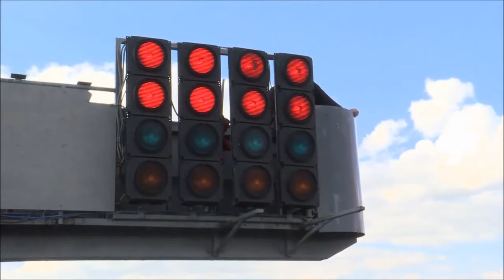Blackbird Corporate Golden Era Supersport & Steelsport Donington Park 2018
Thundersport Elite with John Ward